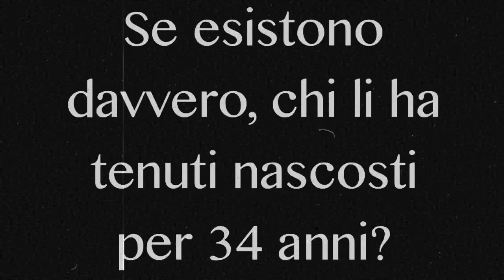Delitto via Poma. Ma i fogli presenze...esistono?